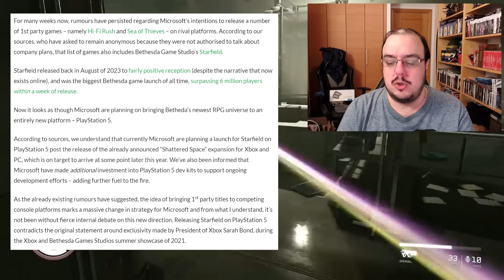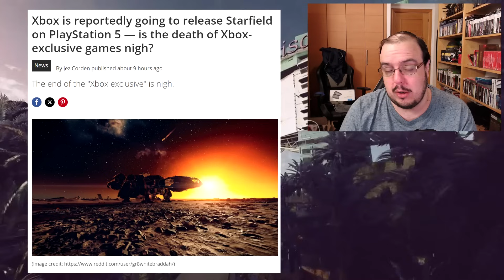VARIOS MEDIOS AFIRMAN QUE STARFIELD Y OTROS EXCLUSIVOS SALDRÁN EN PS5... POR AHORA, RUMORES.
MI PC:
Sistema Operativo: Windows 10 Pro 64-bit
Procesador: Intel(R) Core(TM) i7-8700K CPU @ 3.70GHz (12 CPUs), ~3.7GHz
Memoria: 16384MB RAM
Gráfica: RTX2080